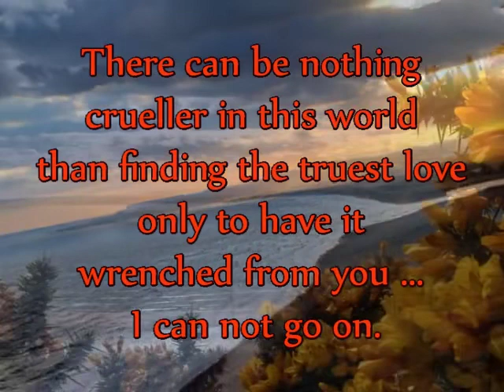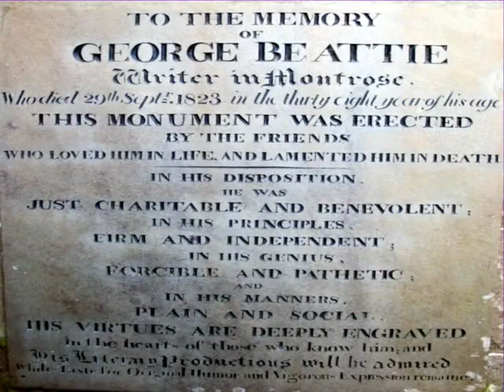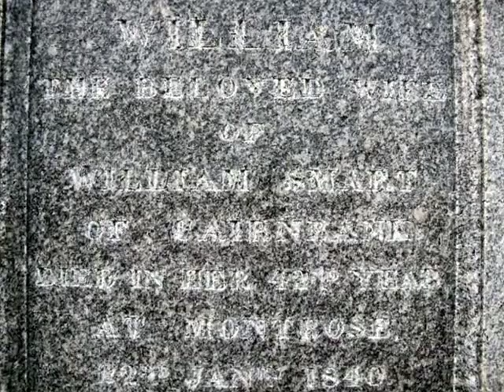BEFORE YOU GO ~ The George Beattie Project